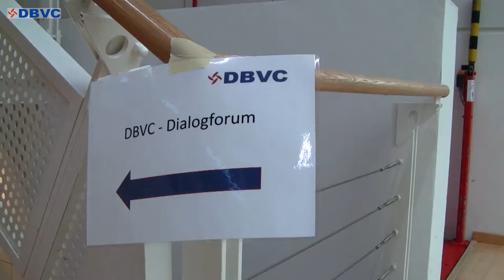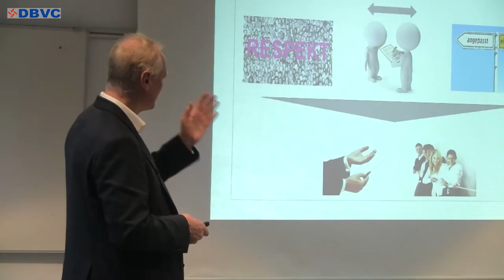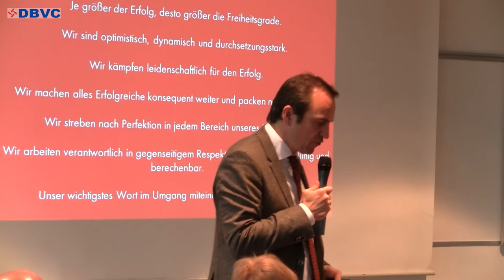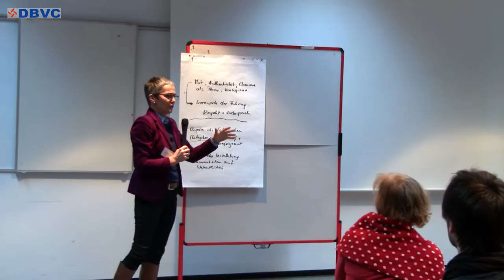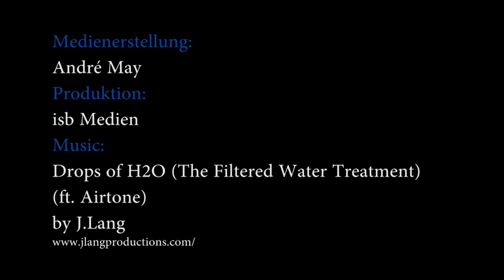Impressionen vom DBVC Dialogforum; 2014; Künzelsau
9. DBVC Dialogforum 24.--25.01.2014 in Künzelsau-Gaisbach
bei der Adolf Würth GmbH & Co. KG mit der Stahl AG